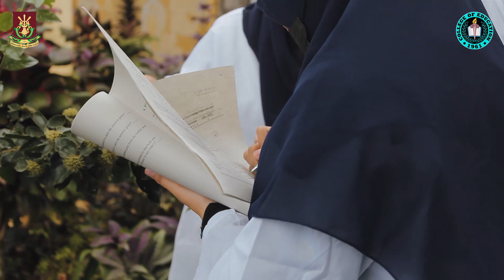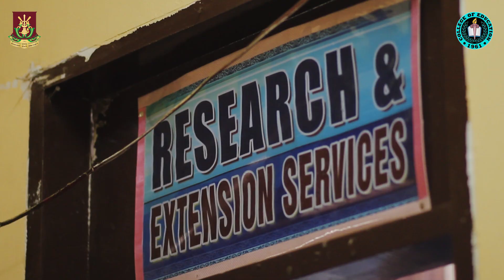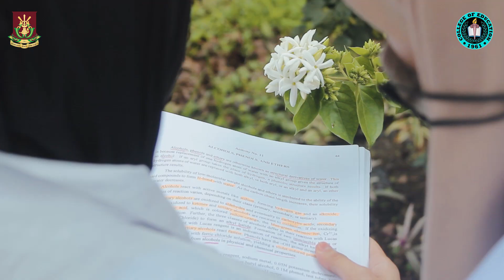BSEd Sciences of MSU-Main Campus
Whole class of SCE133 The Teaching of Science and ELC101 & 102.

Senior students of BSED Sciences